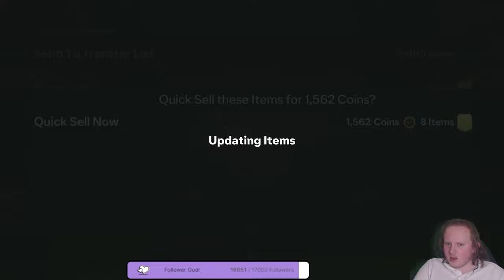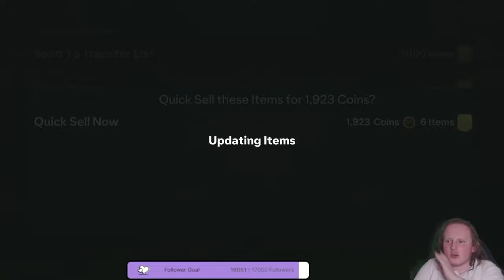MY FIRST DAY ON FC25! BB TO GLORY #1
eafc 25 eafc ultimate team eafc